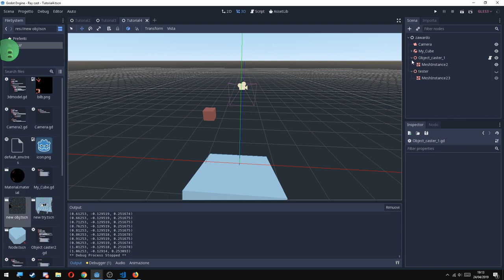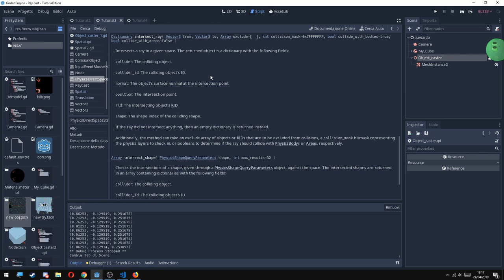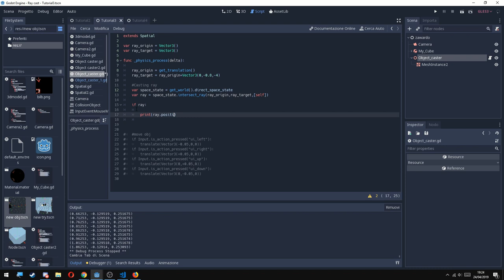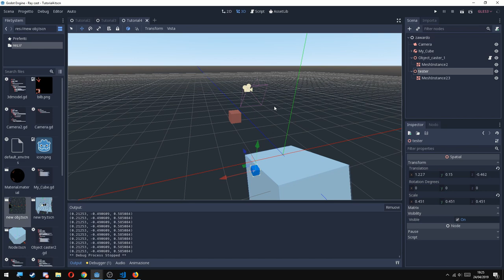Fast Help - RayCasting from object (3d Mesh) - Godot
This time we'll learn how to raycast from an object by script . This turns out for enemy detection , shooting ect .

                         -  Dj Quads